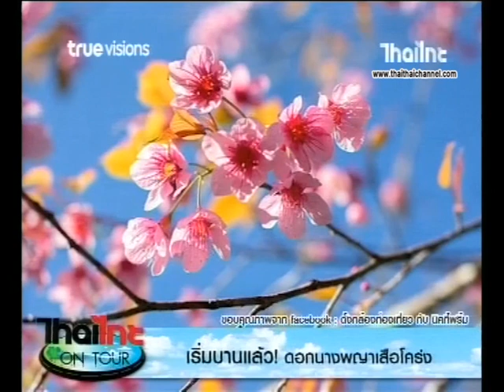เริ่มนานแล้ว ดอกนางพญาเสือโคร่ง ด้นสยาม 13 12 61